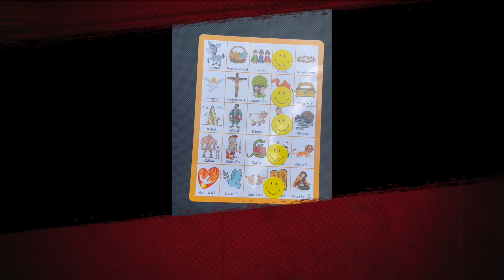BINGO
Legújabb játékom!
Igazi közösségi szórakozás